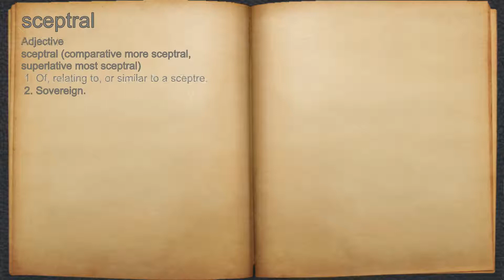What does sceptral mean?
A spoken definition of sceptral.

Intro Sound:
Typewriter - Tamskp